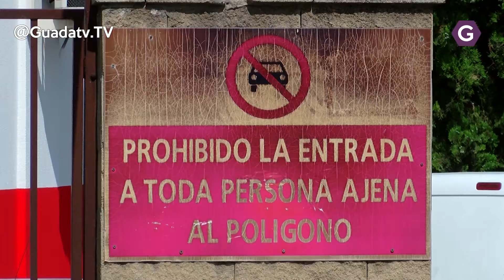Blanco apoya en Bruselas la Reindustrilización del Corredor.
El alcalde de Azuqueca de Henares, José Luis Blanco, ha viajado hasta Bruselas acompañado por los alcaldes de Alcalá de Henares, Torrejón de Ardoz, Coslada, San Fernando y Meco para presentar ante la Comisión Europea el Plan de Reindustrialización del Corredor del Henares. Junto a los alcaldes han viajado los representantes sindicales (CCOO y UGT) y los empresarios a través de la Asociación de Empresarios del Henares.